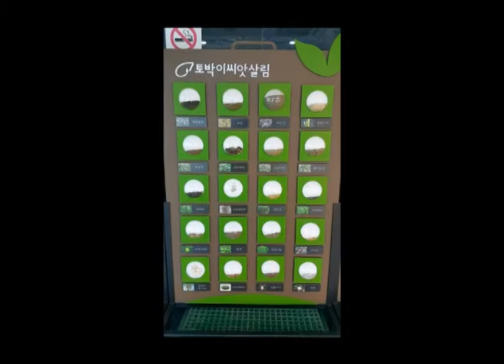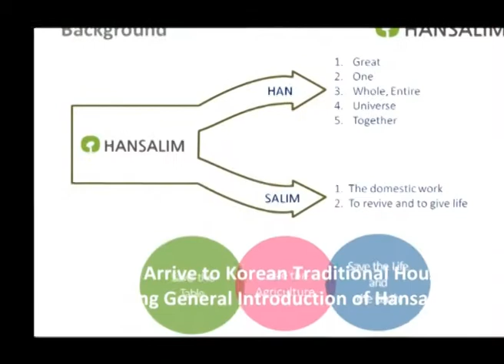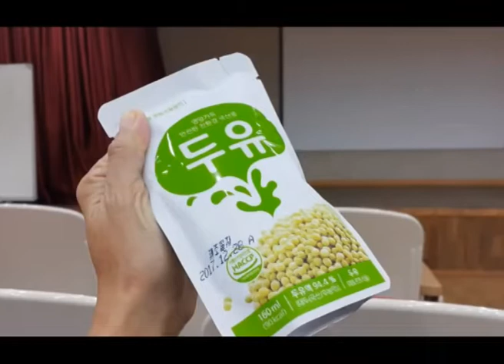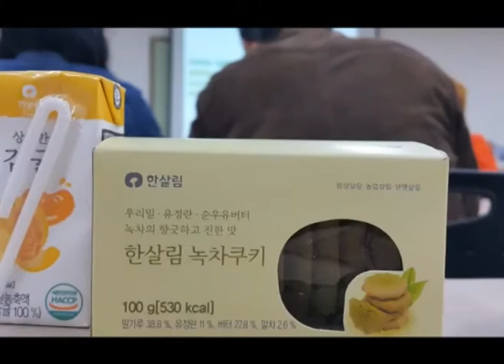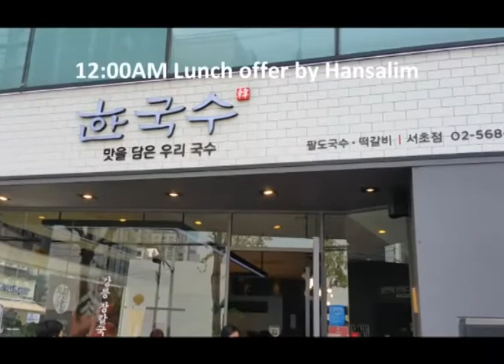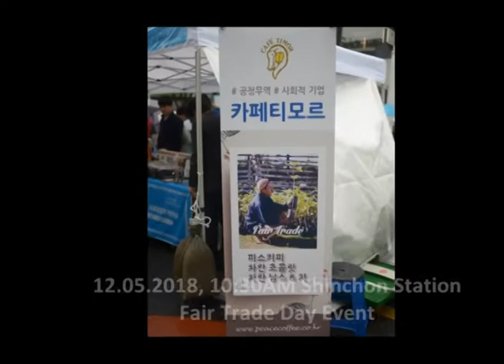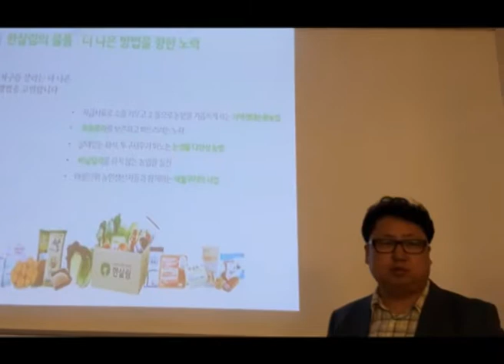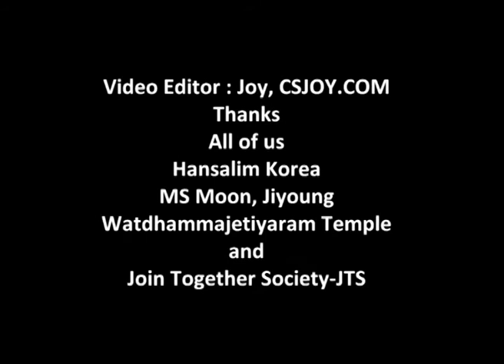ศึกษาดูงานที่เกาหลี เศรษฐกิจพอเพียง เกษตรกรรม กสิกรรมธรรมชาติHansalim Korea 09-15.05.2018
Fantastic journey more knowledge and more experience also exercise too. 555 เป็นการเดินทางที่ดีมีความรู้ได้รับประสบการณ์ใหม่ๆและได้ออกกำลังกายด้วย รูปเป็นพันเลยอะ​ เริ่มกันจากที่ทีมงานเรารวม16คน และมีพระสงฆ์จากกลุ่มเสขียธรรมซึ่งเป็นผู้นำในการเคลื่อนไหวนี้ เราเดินทางโดยรถบัสประมาณ2ชม. เพื่อถึงที่หมายเริ่มจากวันแรกเรียนรู้ องค์กรภาพรวมของ Hansalim ต่อด้วย ฟาร์มวัว ฟาร์มไก่ และเรียนรู้เรื่องเมล็ดพันธุ์ ฯลฯ Hansalim ต้อนรับแบบดีมาก อาหารเช้า อาหารเที่ยง และอาหารเย็น ฉ.เกาหลีแท้ๆๆ มีขนมพักเบรคให้ทุกครั้งหลังกิจกรรม การผลิตมีโรงผลิตเองทุกอย่างในกิจการ ไม่ว่าจะเป็นโรงสีข้าว โซล่าเซล สิ่งที่ประทับใจคือวงจรเกษตรกรรม Cycle of Agriculture ที่นำมาปรับเข้ากับวิธีการในกิจการได้เป็นอย่างดี ซึ่งให้ความสำคัญกับทุกชีวิตเป็นหลักในการบริหารจัดการ โดยเริ่มจากการพิจารณาจาก โต๊ะอาหาร Table Salim , เกษตรกรรม - Agriculture Salim , ชีวิตและโลก The life and The Earth Salim ต้องปลอดภัย เน้นว่าทุกชีวิตต้องปลอดภัย (Salim mean Safe life) ปลูกข้าว นำผลผลิตข้าวมาขาย นำความหวานจากข้าวเป็นส่วนผสมของขนม ขนมที่นี่จึงไม่หวานเลี่ยนอร่อยด้วยไม่ใส่น้ำตาล ให้ความสำคัญของข้าว และนิยามว่า "ควรเป็นข้าวให้กันและกัน" และประทับใจที่ธุรกิจนี้เกิดจากผู้บริโภคผันตัวเป็นผู้ผลิตที่มีจุดมุ่งหมายเดียวกันในการทำเกษตรอินทรีย์ แล้วรวมตัวกันเป็นธุรกิจที่มียอดขายนับล้านเหรียญสหรัฐต่อปี ปัญหาของที่นี่คล้ายๆๆกับไทยคือหนุ่มสาวเข้าทำงานในเมือง แล้วพ่อแม่อยู่ทำเกษตรกรรม ฤดูหนาวไม่สามารถปลูกพืชผักบางอย่างได้ แต่ในฤดูกาลที่พืชงอกงามผลผลิตก็จะมีขนาดใหญ่โตมาก ด้วยสภาพอากาศที่เย็นและชื้น จึงทำให้ดินค่อนข้างชื้นตลอดเวลาทำให้มีผลผลิตที่งอกงามในฤดูเพาะปลูก รายละเอียดปลีกย่อยนั้นจะทำสรุปฯค่ะ​ บางทีมันก็เบลอฟังเกาหลีเป็นไทย​..นะคะ.. 😂 Thanks Moon for translate Korea to English while we train.